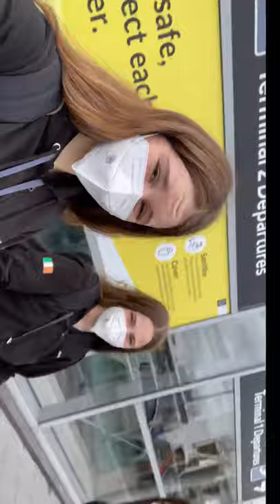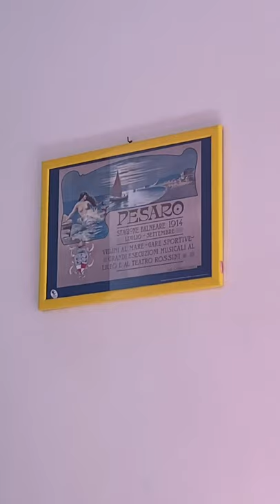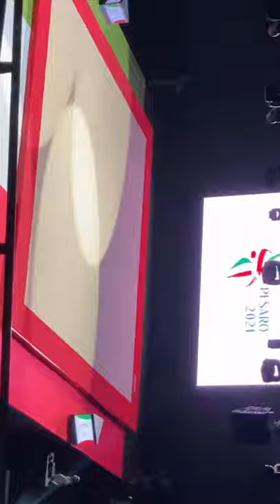EAGC 2021 ,Pesaro, Italy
team ireland
european age group competition